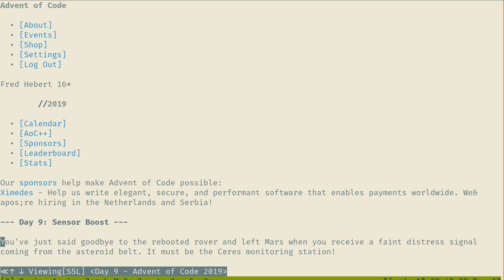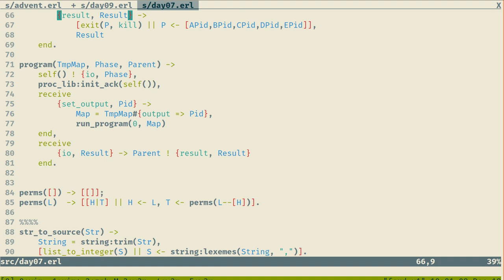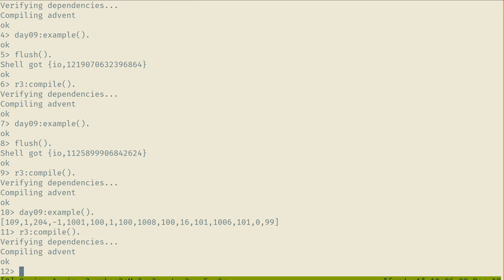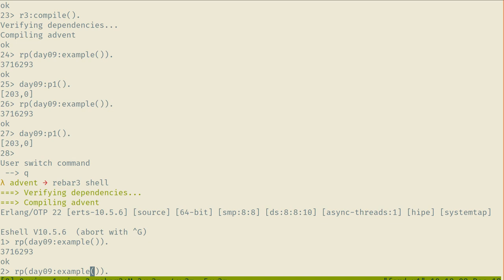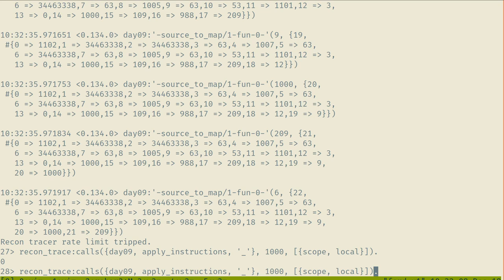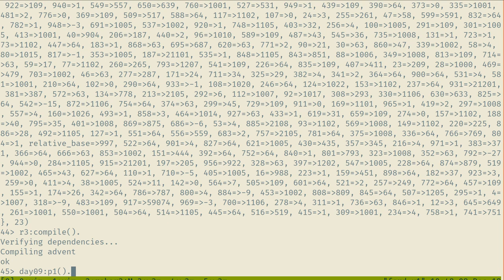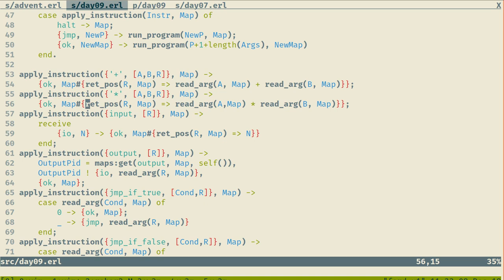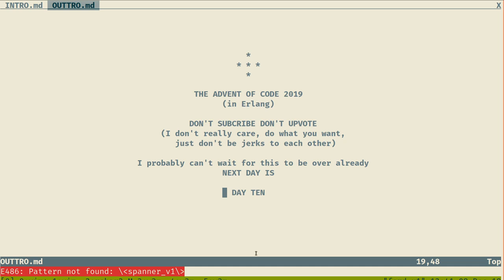Advent of Code 2019 - Day 09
Interesting one where I get the high-level logic right, but a subtle bug has been hiding in my code since day 5, and today it comes to bite me in the ass in a very annoying manner. I nevertheless succeed, albeit after a lot of banging my head on my desk.